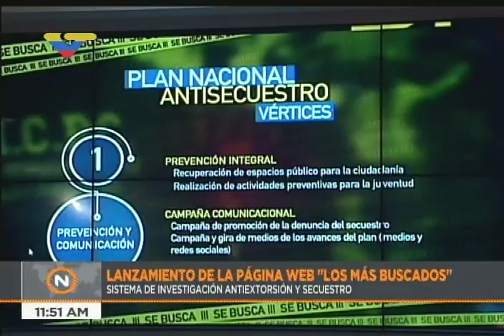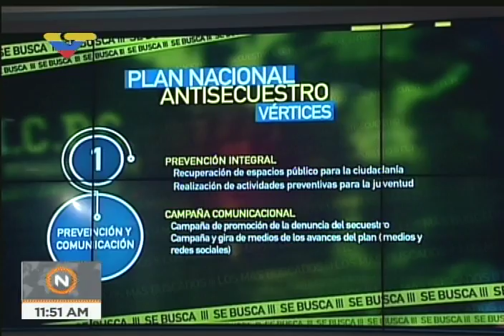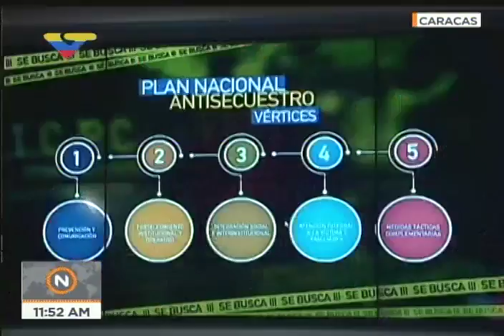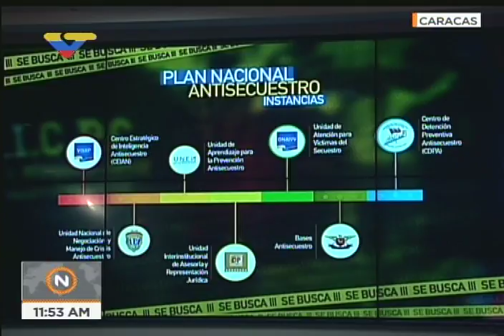Lanzamiento de pagina web "Los mas buscados" por MPPRIJP y Fiscalía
28 de septiembre de 2017, rueda de prensa del ministro venezolano de relaciones interiores, Néstor Reverol, y del Fiscal General venezolano, Tarek William Saab